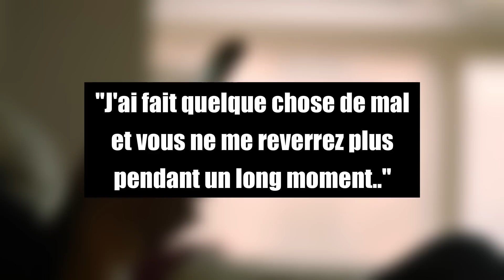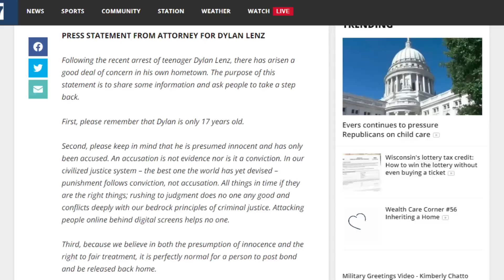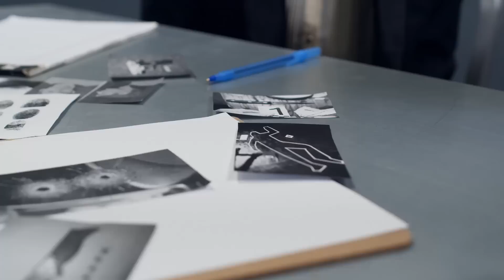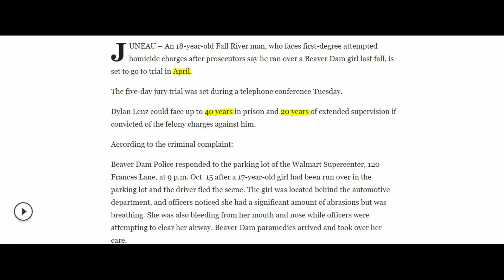T*EUR DE SNAPCHAT : IL RENCONTRE SA V¡CTIME EN LIGNE 📱DYLAN LENZ: ADOLESCENT & PSYCH*PATHE📱Abby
"1 NOTIFICATION". Abby est contente, elle vient de faire une nouvelle rencontre. Dylan a son âge et le courant passe bien. Il lui propose de se voir le soir même, elle accepte et monte dans sa voiture. Mais Dylan avait d'autres projets pour l'adolescente...des projets macabres. S'il l'a ajouté en ami sur Snapchat, c'était parce qu'il cherchait une personne à tuer pour satisfaire sa curiosité morbide.

Merci de garder cette chaîne un endroit actif et bienveillant où on peut débattre & donner son avis dans le respect de soi, des autres et des personnes concernées par l'affaire. ♥